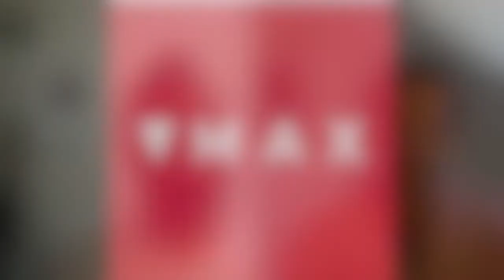Meeting Saleem Haddad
Short interview with the writer & director of MARCO: Saleem Haddad talks about the short film, the story-line and topics related to queers diaspora! Interview prepared and recorded on June 20, 2020 by Mohamad Altasseh Big thanks for the edit by Qur’Art - Ottawa Queer Arts Collective

**Nominated for Best British Short at the 2019 Iris Prize** Official Selection: BFI Flare: London LGBTIQ+ Film Festival, Palm Springs International Short Fest, GAZE: Dublin LGBT Film Festival, KASHISH: Mumbai Queer International Film Festival, International Queer & Migrant Film Festival, Mawjoudin Queer Film Festival, Kooz Queer Film Festival, Pembe Hayat Kuir Fest, Soura Film Fest and many more.